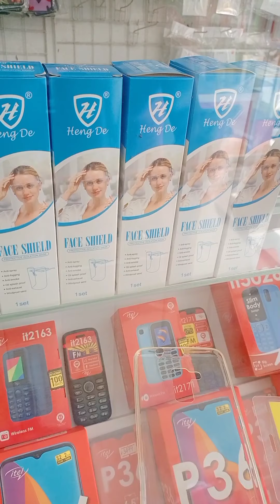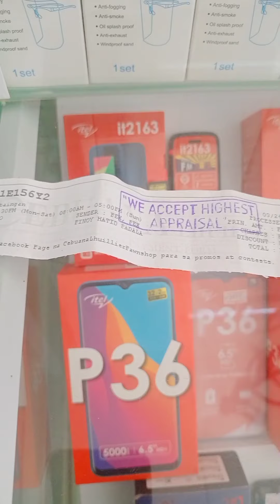,,, unboxing my New cellphone,sponsor for my YouTube channel... Tulakdan WAKWAK VLOG.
,,,sa mga taong may bosilak na kalooban MARAMI pong SALAMAT,Dios MABALOS,,,